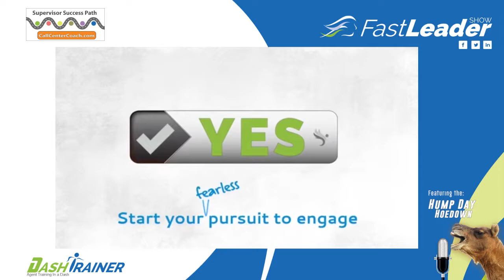Amy Radin on the Fast Leader Show | The Change Maker's Playbook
Amy Radin, author of The Change Maker’s Playbook: How to Seek, Seed and Scale Innovation In Any Company, meets with host of the Fast Leader Show, Jim Rembach.